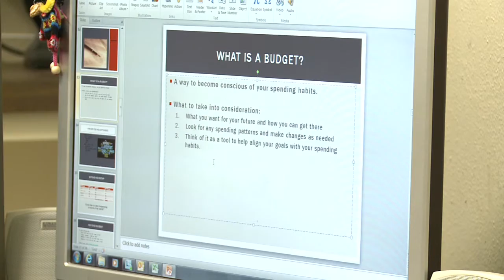Texas Tech Ranked Among Top 50 for Hispanic Baccalaureate Degrees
Texas Tech University was recognized by Diverse Issues in Higher Education Magazine as one of the nation's top 50 producers of Hispanic baccalaureate recipients.